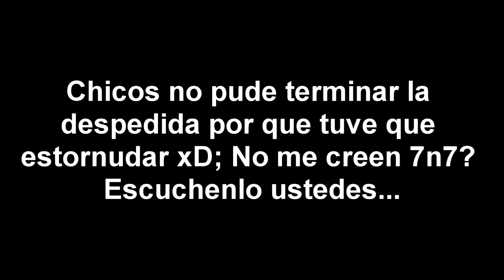Regrese -KUDA 60 BAJAS Nuketown-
▼ Compañeros del lobby ▼

▼ Los mejores canales en la descripcion ▼

-Ojaffeth